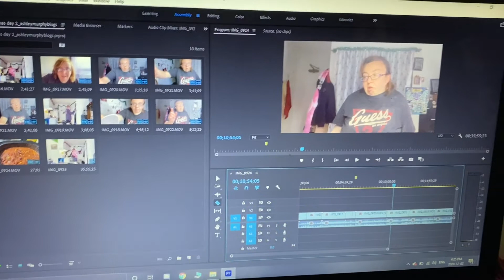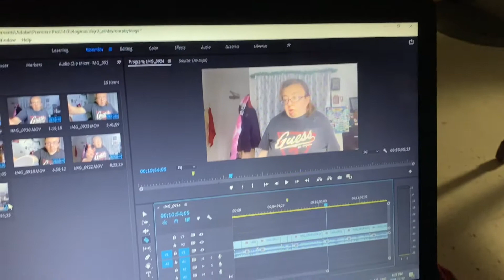JUST A CHATTTT / VLOGMAS DAY 2 PART III